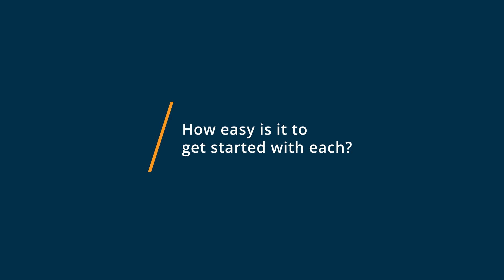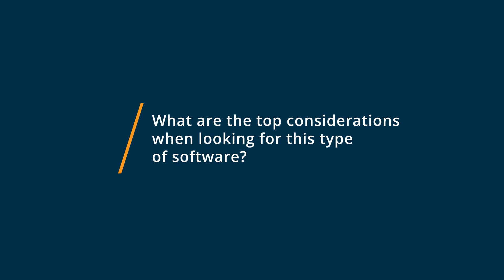Notion vs Airtable: Why I switched from Airtable to Notion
🥊  Considering Notion vs Airtable? See which is better. Notion vs Airtable Comparison: Features, Pricing and Integrations comparison.

💡📘 Interested in Notion? Browse Notion reviews, pricing and compare with popular alternatives

💡📘 Interested in Airtable? Browse Airtable reviews, pricing and compare with popular alternatives

Notion Review 2021.

Project and task management tool.

Notion is the all-in-one workspace for notes, project management, documents, and collaboration. Tens of thousands of teams and companies around the world use it to keep their employees informed and working together in one place.

By bringing all work and knowledge together and making it highly customizable, Notion creates focus and transparency, while consolidating tools, saving time, and driving more productivity for teams of all sizes.

Airtable Review 2021.

Cloud-based organization & collaboration tool.

Airtable is the relational database for the rest of us. With a spreadsheet-like interface that anyone can use, realtime collaboration, and rich features like file attachments and reporting, Airtable is the friendliest modern database.

0:00 Intro
0:12 What business problems are you solving with Notion and Airtable?
1:30 What is Notion best for?
2:46 What is Airtable best for?
3:37 How easy is it to get started with Notion and Airtable?
4:53 What recommendations do you have for those considering Notion and Airtable?